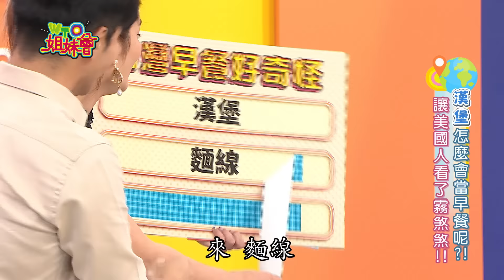台式早餐店文化好衝擊! 外國人也愛燒餅油條!早餐店奶茶讓美國妞超吃驚...【WTO姐妹會】